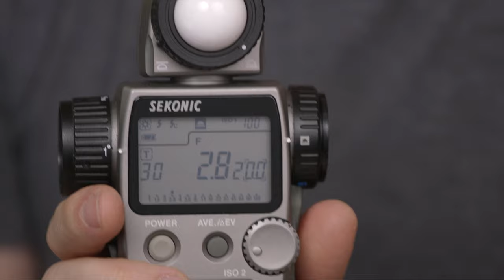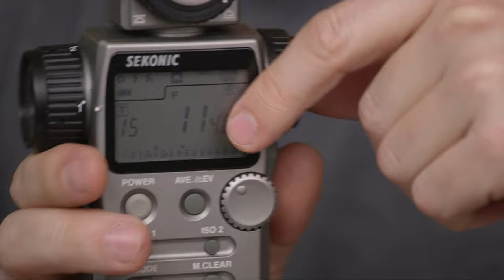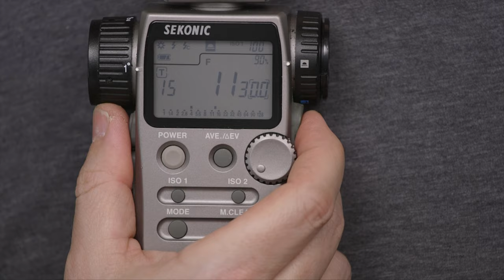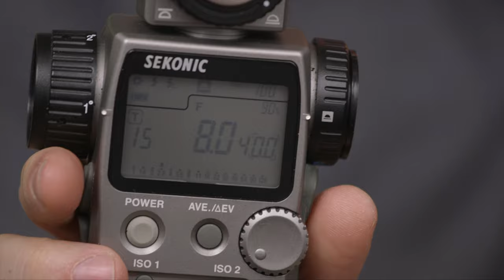Flash o Luz Continua || Consultorio Analogico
Kodak Tmax 400:
4x5 10 hojas
4x5 50 hojas

Kodak Tmax 100:
4x5 50 hojas